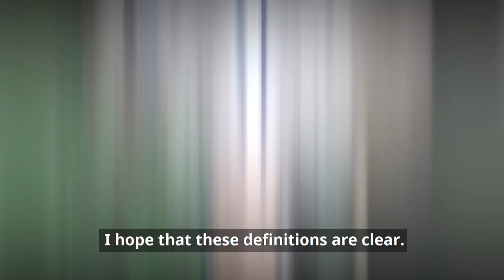Vegan vs Vegetarian || Vegan Meaning || Vegan और Vegetarian में जमीन आसमान का अंतर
Veganism is now becoming increasingly popular in India. People are curious as to who vegans are and how their eating patterns are different from the vegetarians. Let us tell you more about veganism!

वेगनिस्म अब भारत में तेज़ी से लोकप्रिय हो रहा है। लोग उत्सुक हैं कि वीगन कौन हैं और उनके खाने के तरीके शाकाहारी लोगों से कैसे अलग हैं। इस वीडियो में हम इस बारे में बात करेंगे।

Vegan vs vegetarian | difference between Vegan and Vegetarian in Hindi